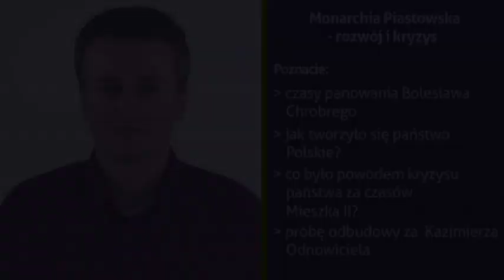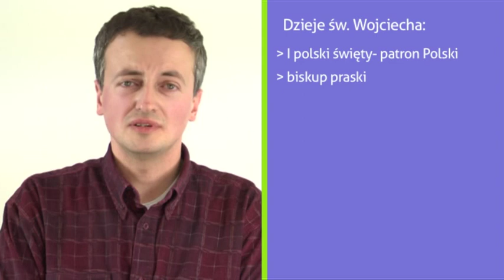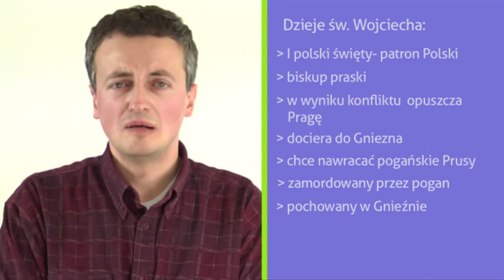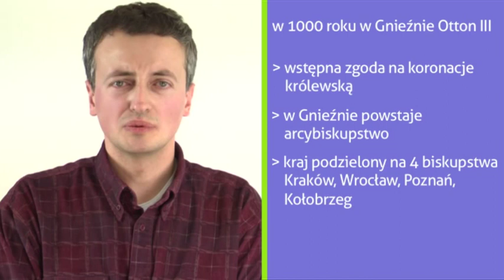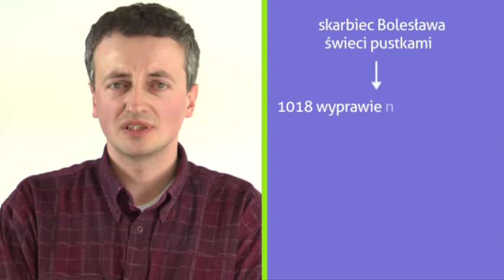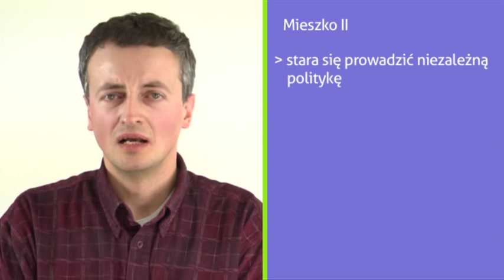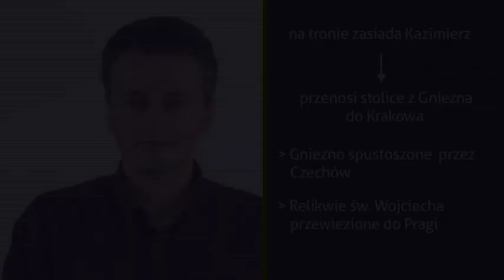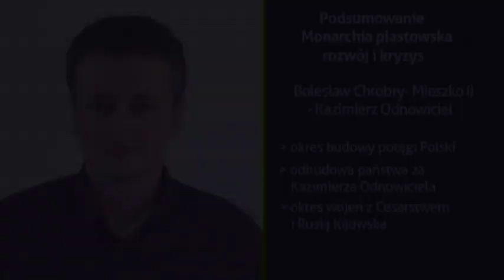Monarchia Piastowska rozwój i kryzys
Educast poświęcony jest czasom panowania Bolesława Chrobrego i kryzysowi państwowości polskiej za czasów Mieszka II. Nasz ekspert przybliży Ci postać Kazimierza Odnowiciela i jego wpływ na zmiany na ziemiach polskich. Zapraszam Tadeusz Januszek